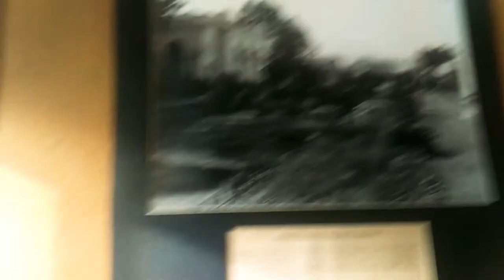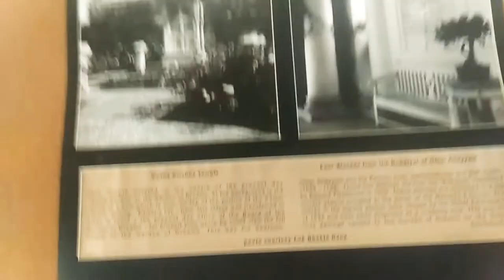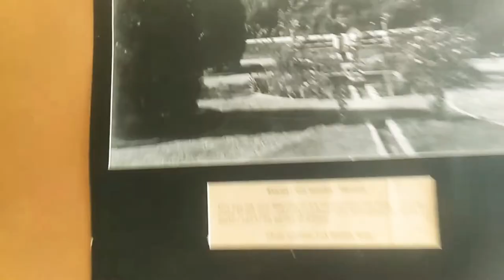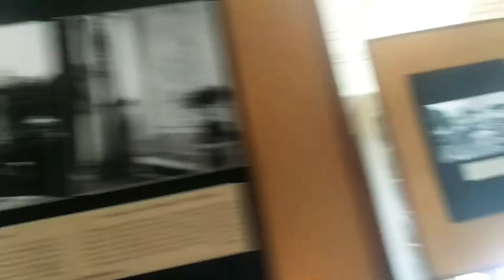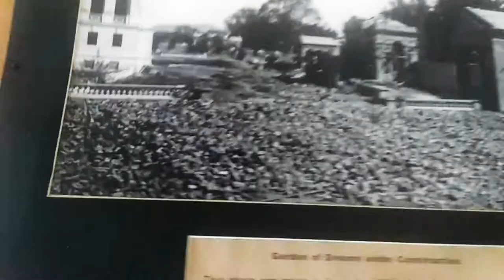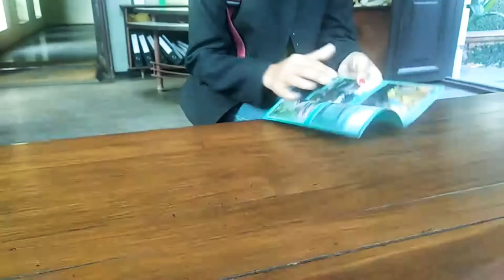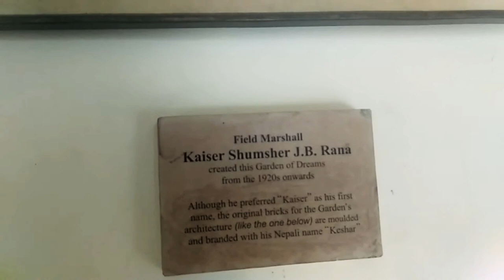KAISER GALLARY/GARDEN OF DREAMS